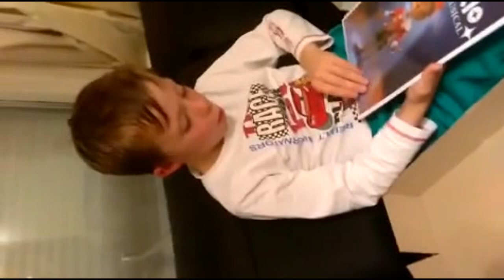Bram uit Zundert (9) hoort dat hij een gastrol heeft in Pinokkio